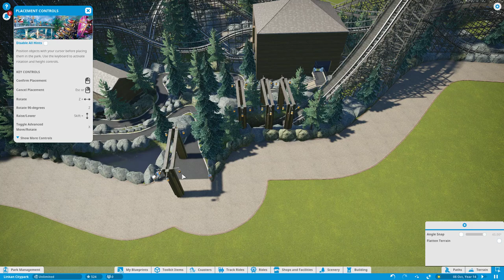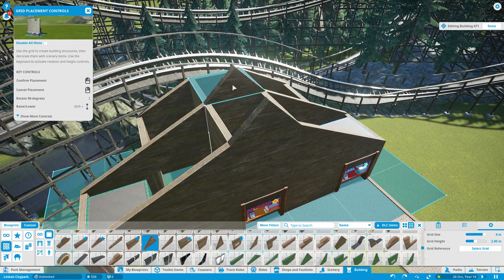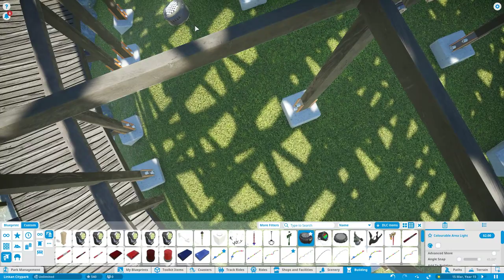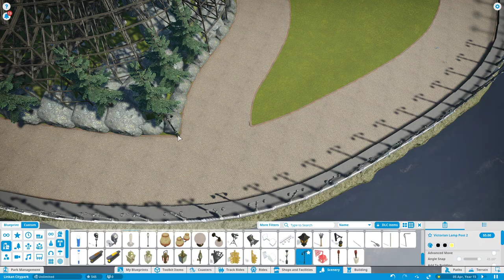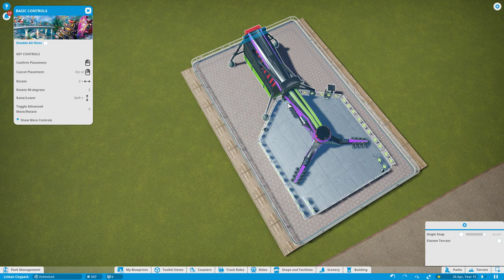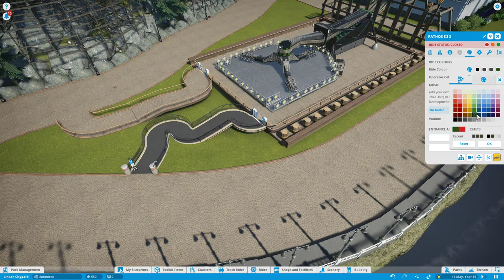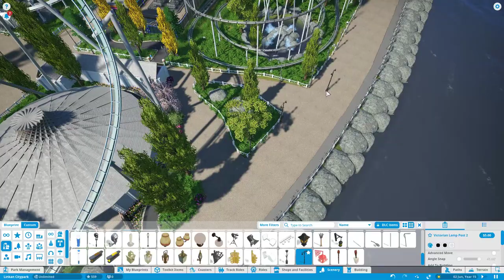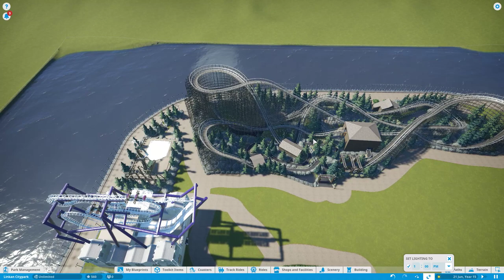Planet Coaster Link Citypark Del 17